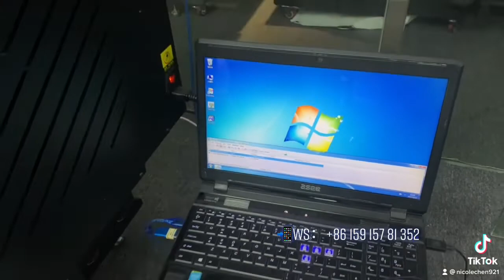Newest Maintop software 30cm Heat Transfer Dtf Printer with White circulation system